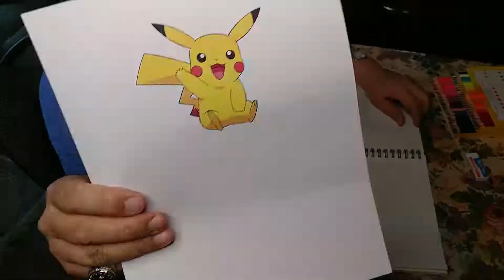Quick Art by Marwan Rifai - Pikachu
A quick video of free hand drawing of ( Pikachu )

sharing is caring :D